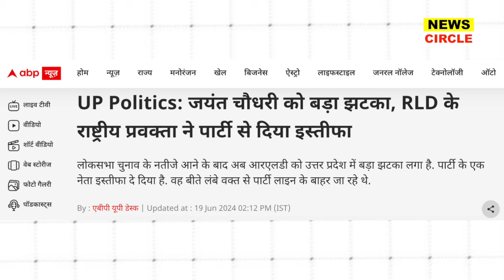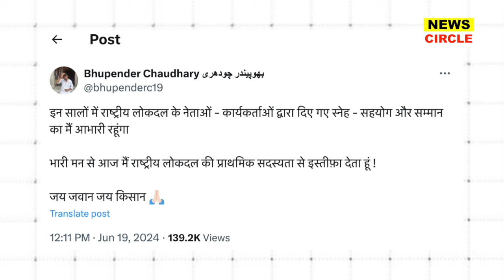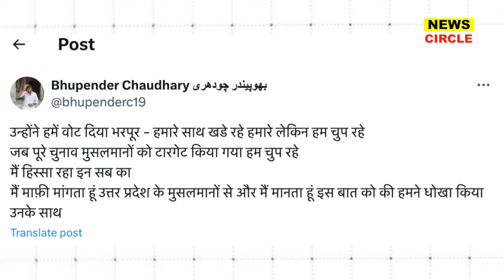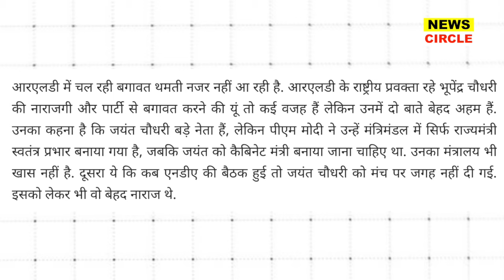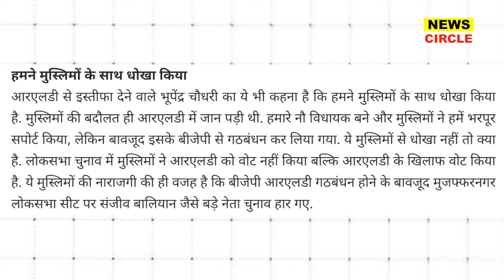जयंत का यूटर्न दनादन गिरे इस्तीफे अखिलेश से डील पक्की मोदी-शाह को झटका !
अखिलेश PM तय
सपा में भारी उत्साह!
नेताजी का सपना पूरा
UP में सपा की आंधी!

UP में सपा का जबरदस्त जलवा योगी-मोदी को झटका, जीते Akhilesh Yadav!